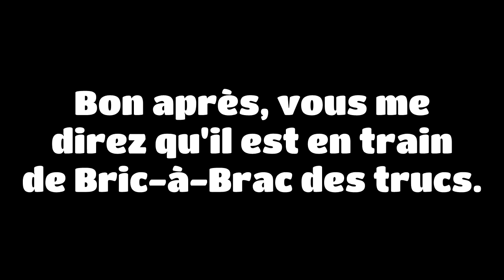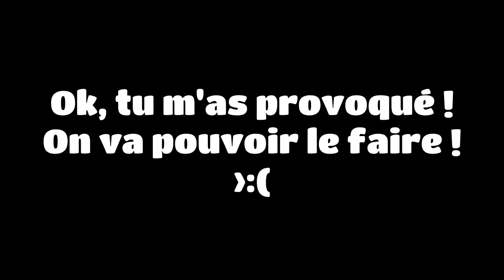fall_gafé_deux.psv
Alors, c'est la fin ? 😔☕
Musique très pensive : Endless Sorrow (Final Fantasy IX)
La musique joyeuse : All I DO (Sam Padrul)